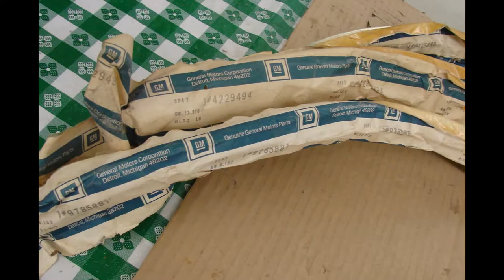Wheel Opening Moldings 1967 1968 Pontiac Firebird Chevrolet Camaro